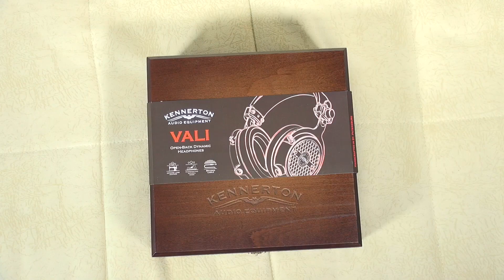Kennerton Vali - шикарные наушники из России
Kennerton Vali - это не только потрясающий звук, но и предмет гордости за наших.  Ведь они полностью разработаны и собраны в России, в Петербурге!